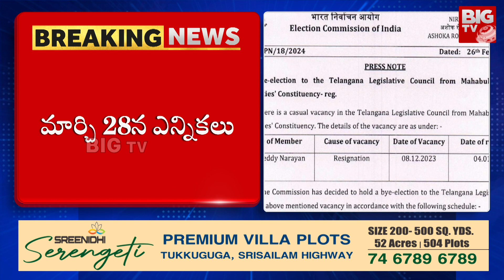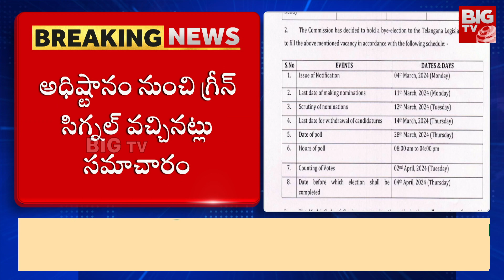Mahabubnagar MLC By Election | మహబూబ్ నగర్ MLC ఉపఎన్నికలు.. కాంగ్రెస్ నుంచి బరిలో మన్నె జీవన్ రెడ్డి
Mahabubnagar MLC By Election | మహబూబ్ నగర్ MLC ఉపఎన్నికలు.. కాంగ్రెస్ నుంచి బరిలో మన్నె జీవన్ రెడ్డి | BIG TV